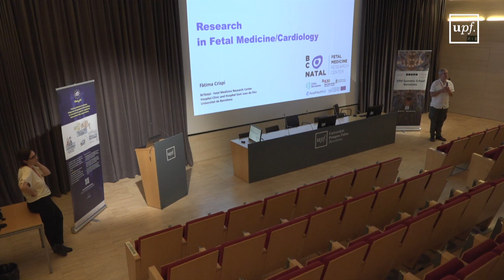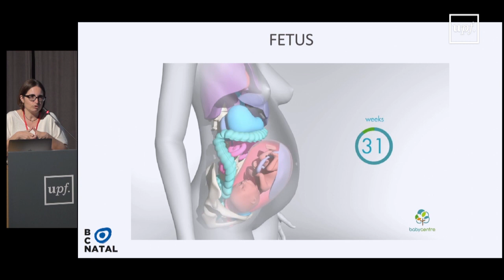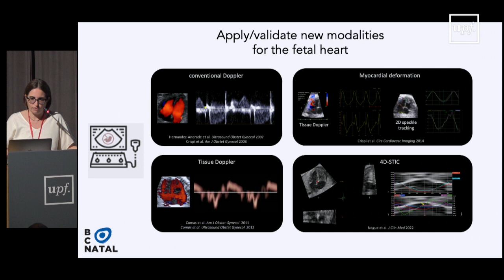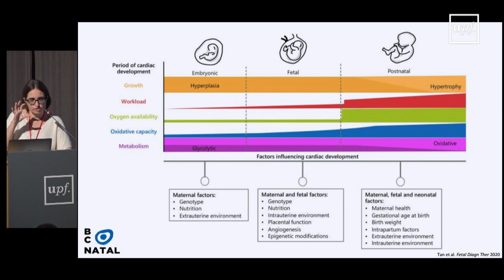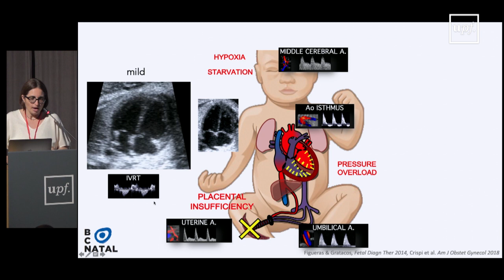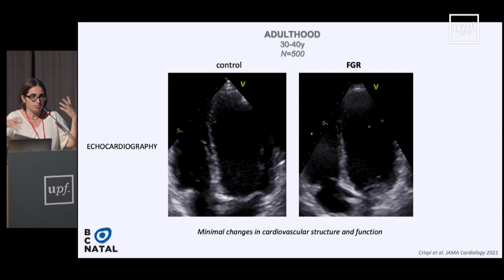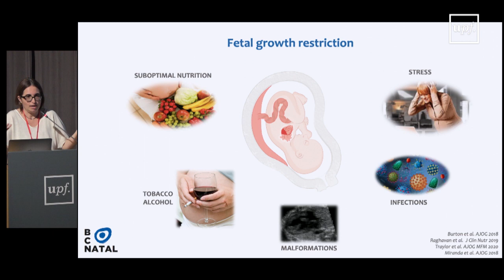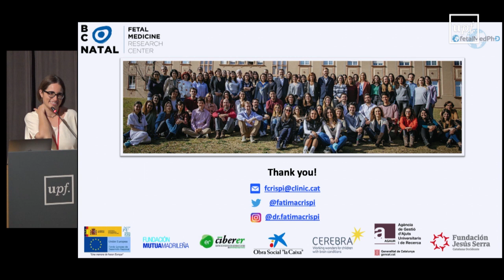Fetal heart development and remodelling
Fàtima Crispi (Consultant & scientific coordinator at BCNatal Fetal Medicine Research Center)

Plenary Lecture, Monday June 5th, 2023, 11:30-12:30

Abstract: The heart begins to develop as early as the third week of gestation as passive oxygen diffusion becomes insufficient to support metabolism of the developing embryo, and thus the fetal heart becomes vital for oxygen and nutrient distribution. The 4-chamber heart is formed by gestational week 7 involving a complex determination of myocardial progenitor cells, development of looped heart tube and formation of the cardiac chambers. This is followed by cardiac growth and maturation that will continue until term. All this is regulated by intricate mechanical cues and molecular signals that enable the heart to pump blood and develop at the same time. Therefore, heart development is intricately sensitive to the mechanics of blood circulation, ie changes in blood pressure and flow. The fetal cardiovascular system adapts to these changes in order to ensure optimal perfusion of the fetus, in order to increase the chances of survival in sub-optimal conditions, even if this compromises heart formation.Haemodynamic and mechanical forces exerted by flow and pressure stimulate mechano-
transduction mechanisms that control cardiac chambers growth and remodelling. Thus, any abnormality such as increased resistance within the placental vascular bed has a direct influence on the fetal circulation and therefore, the developing heart. Major advances in computational capacity and modelling enable the study of the hemodynamics of the complex and evolving feto-placental vascular network as well as the myocardial fibres development under different mechanical condition.

Biosketch: Fàtima Crispi is the scientific coordinator of BCNatal-FMRC and coordinator of the Fetal Programming line.
As well has having graduated (2000) in Medicine and Surgery from the Autonomous University of Barcelona and obtained a PhD (2009) in Biomedicine from the University of Barcelona, she holds a specialty in Gynecology/Obstetrics (2005) and a postgraduate degree (2010) in Research Methodology, both from the Autonomous University of Barcelona. During 2007–2010 she gained a subspecialty in fetal cardiology including two rotations in high-profile centers abroad (Harris Birthright Center for Fetal Medicine and St George's Hospital, London). She is currently a senior specialist physician in BCNatal’s Fetal Cardiology Unit.
She is a researcher accredited by IDIBAPS, associate professor at the University of Barcelona and a member attached to the Center for Networked Biomedical Research in Rare Diseases (CIBERER). She is an academic editor of the journals PLoS One and Scientific Reports. Author of more than 150 scientific articles in world-class international journals (h-index 36), she is currently an international leading researcher in the field of cardiology and fetal programming.